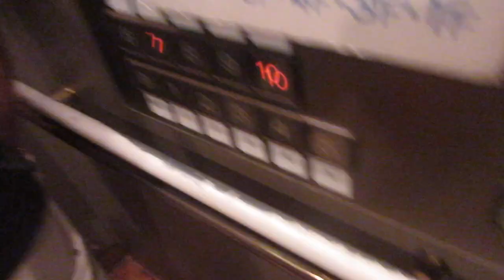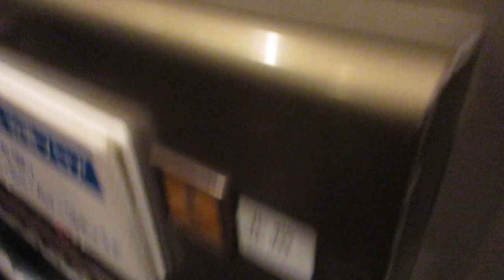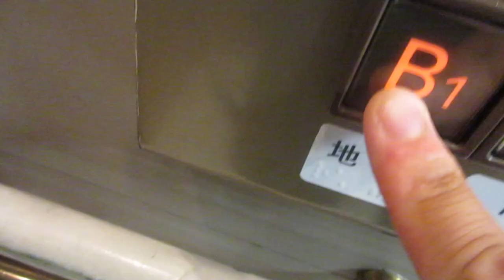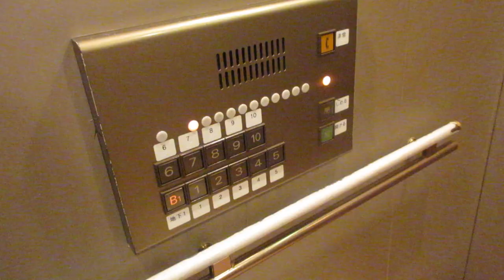千葉そごう別館オーロラモールジュンヌの低層用エレベーターPart4-1（6号機）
オーロラモールジュンヌは地上17階建てですが、店舗が入っているのはB1階から4階までで、5階以上は駐車場「オーロラシティパーキング」です。B1階と4階は本館への連絡通路があります。
全館改装のため、オーロラモールジュンヌは2023年8月31日をもって一旦営業を終了しました。塚本大千葉ビルに入居していた「ヨドバシカメラ千葉店」が2024年11月12日をもって営業を終了し、この建物に「ヨドバシカメラマルチメディア千葉」として11月15日に移転オープンが決まり、ビル名が「ヨドバシHD千葉ビル」に改称することが決まりました。塚本大千葉ビルは千葉そごうが移転前に営業していた建物です。
エレベーターは低層用と高層用があり、それぞれ3基ずつ合計6基設置されています。そごう名物であるピヨピヨ音が鳴ります。
低層用は非シースルーです。左から4,5,6号機です。B1階から10階までの各階に停止しますが、土日祝日・平日ともに停止可能階の変動はありません。撮影当時は全館改装のため、低層用は2階と3階が不停止でした。
高層用は全基更新済みですが、この動画の低層用は2024年9月1日の撮影当時も全基更新されていませんでした。更新前のかご内のインジケーターは本館と違い、7セグメイトデジタルインジケーターではありませんでした。今回高層用は撮影しませんでした。
3基あり、低層用は4号機～6号機が該当していますが、この動画では右側6号機の車椅子対応機を撮影しました。

メーカー：三菱
機種：特注型後期エレペットアドバンスV/アクセルシリーズ
駆動方式：ロープ式
設置台数：3基(群管理)
アナウンス：なし
到着チャイム：あり
車椅子操作盤：6号機にあり
停止階：B1,1,2,3,4,5,6,7,8,9,10
停止可能階：B1,1,4,5,6,7,8,9,10
用途：乗用
定員：20名
積載：1350kg
ドア：4枚両開きドア
設置年度：1992年12月